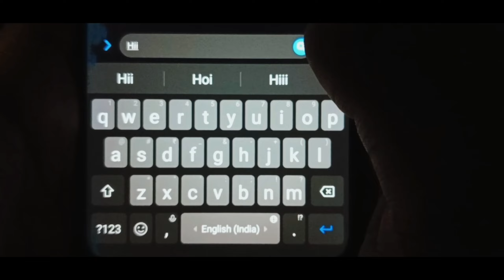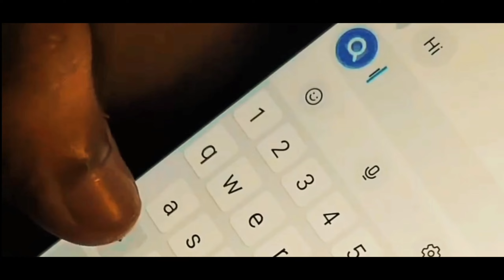Opekha (অপেক্ষা)|| Love story|| New Short Love Story|| Sudipta Films